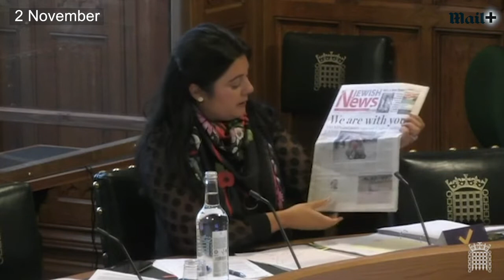Michael Crick: Is it time to draw the line with China?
To watch full episodes of The Michael Crick Report, sign up to Mail+

From the clothes in your wardrobe to our highest academic institutions, Britain’s bond with Beijing runs deep. But, as the regime is accused of the most horrific crimes against the Uyghur Muslim minority, is it time to draw the line?